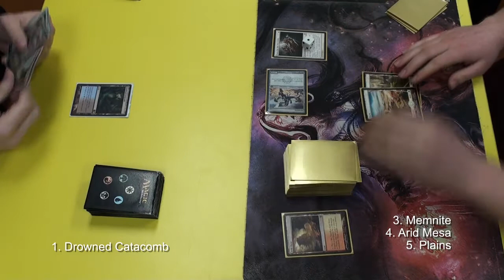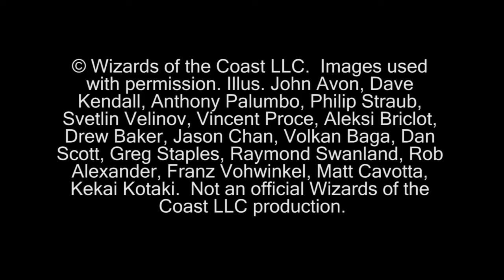Magic the Gathering Full Gameplay MBS Gameday Quarters Game01 (3-05-2011)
This is the full game of game one of the Quarter finals at the Mirrodin Besieged Gameday.  There is no background music.

Mono White Quest:

4x contested war zone
4x arid mesa
4x marsh flats
11x plains
4x ornithopter
4x memnite
4x signal pest
4x glint hawk
4x accorder paladin
4x steppe lynx
4x kor skyfisher
3x squadron hawk
4x quest for the holy relic
2x argentum armor

sideboard

1x squadron hawk
1x sword of feast and famine
3x refraction trap
4x kor firewalker
1x journey to nowhere
2x plains
1x molten-tail masticore
2x jinxed idol

KlotzProductions Blog!!!

© Wizards of the Coast LLC.  Images used with permission. Illus. John Avon, Dave Kendall, Anthony Palumbo, Philip Straub, Svetlin Velinov, Vincent Proce, Aleksi Briclot, Drew Baker, Jason Chan, Volkan Baga, Dan Scott, Greg Staples, Raymond Swanland, Rob Alexander, Franz Vohwinkel, Matt Cavotta, Kekai Kotaki.  Not an official Wizards of the Coast LLC production.